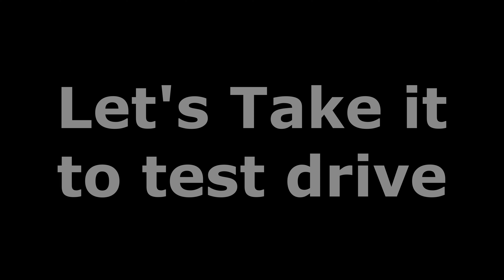Trolling other players in War Thunder || The Deadly 50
PC Specs
CPU :  Ryzen 7  3700X
RAM:  16 GB
GPU:   Nvidia RTX 3060 Ti
MB:     B450 Bazooka
SSD:   512 GB